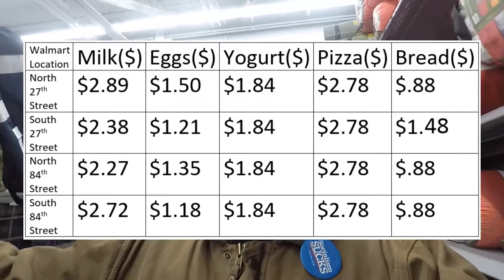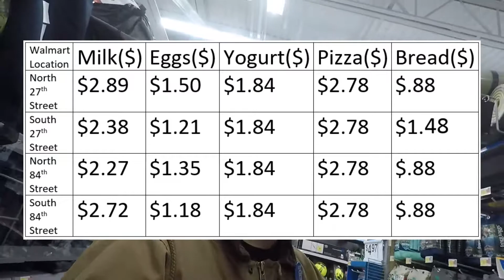YOU ARE BEING SCAMMED!!! [TGIFT 58]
This is part four of TGIF Talks 58, where Kyle and I go to different Walmarts to see if the prices change within the same city.